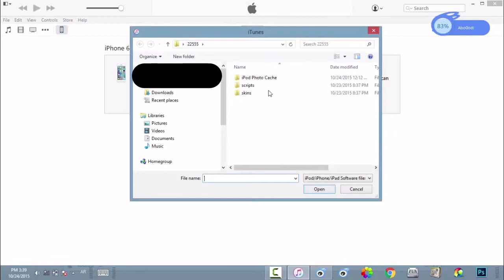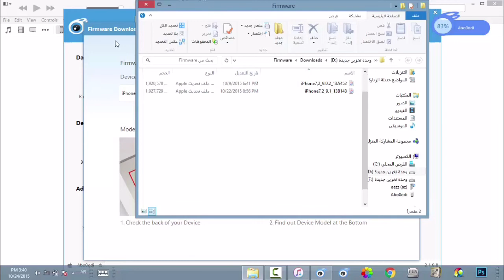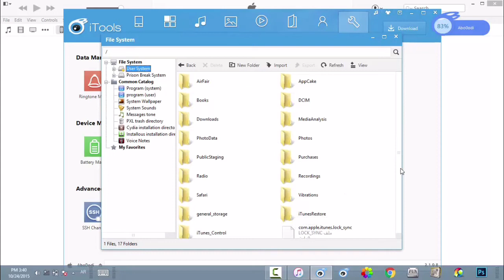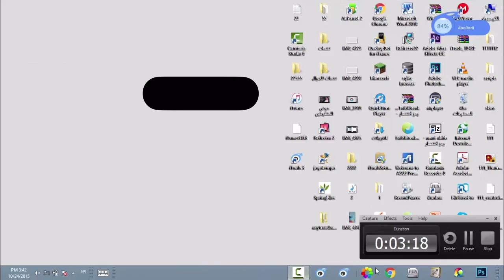حل مشكلة الآيتونز : itunes cannot read contents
رابط تنزيل الآيتونز

رابط برنامج الـitools 3

طريقة تفعيل ميزة الـ3D touch على إصدارات آيفون قديمة

شرح تنزيل الجيلبريك (ios 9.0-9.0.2)

لا تنسى تصلي على النبي